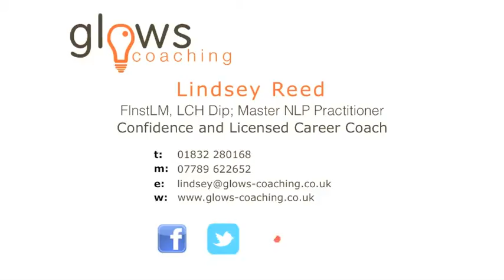Step 3 - Who Are You?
Step 3 of the 7 Steps to Confidence series.